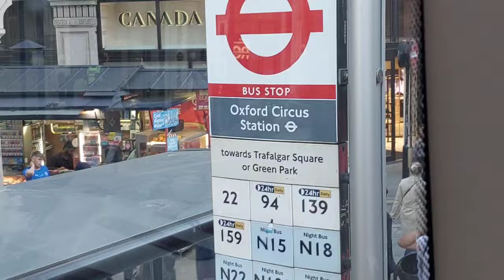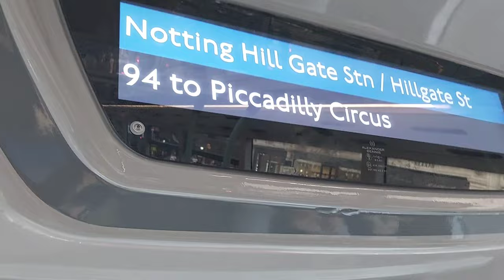London Best Bus Ride on Oxford Street, Regents Street and Piccadilly Circus